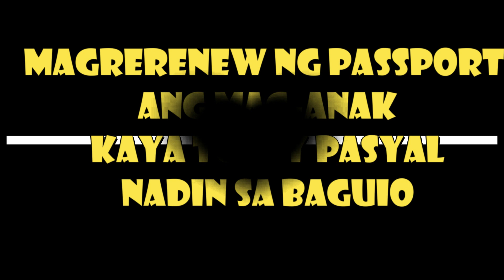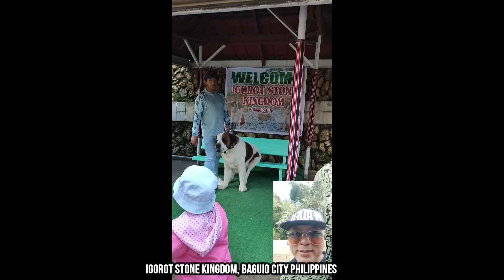IGOROT STONE KINGDOM, OPEN NA ULIT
Lubhang nakakamangha ang obra maestra na ito na bunigyang buhay ng lugar na ito. Nabigo akong silayan ang loob nito nun umpisa. Pero ito na ako, Igorot Stone Kingdom is real!